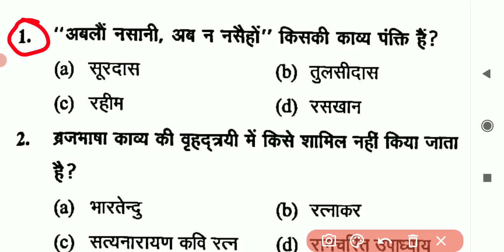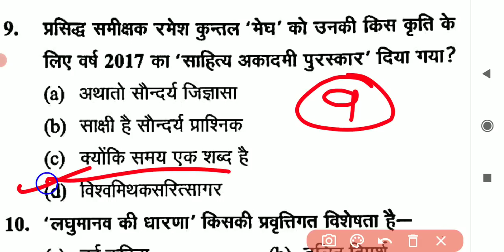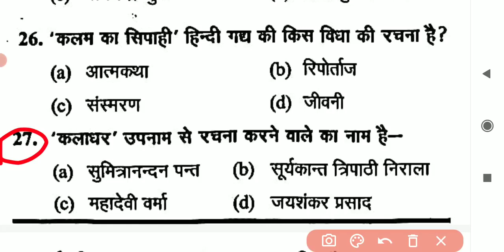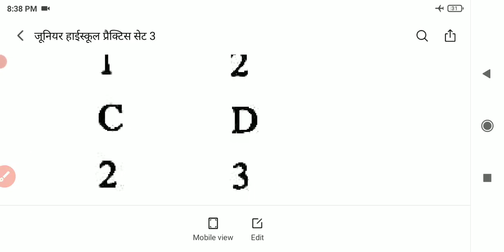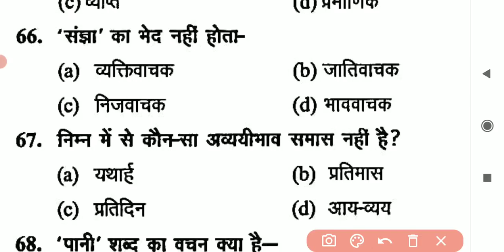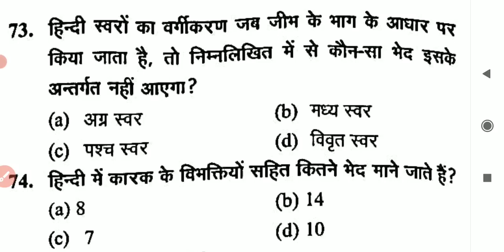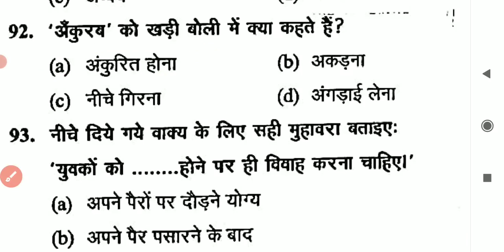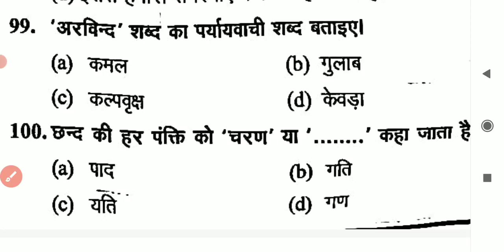जूनियर सहायक अध्यापक हिंदी भाषा प्रैक्टिस सेट #3 junior sahayak adhyapak Hindi bhasha